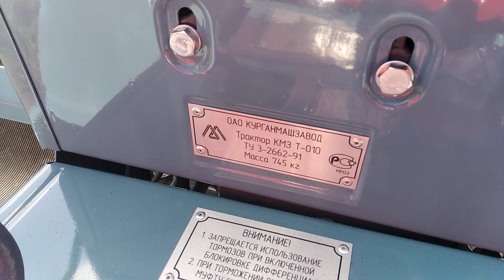КМЗ-012 Т-012 Реставрация